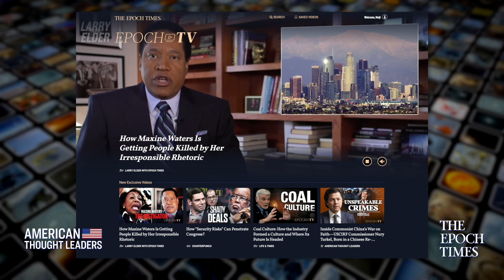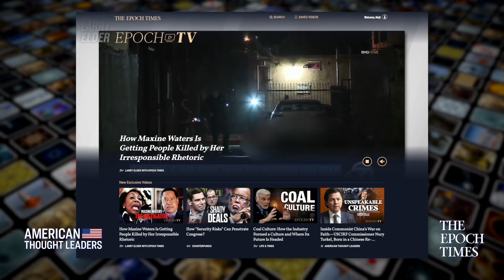Gordon Chang: A Potential Kinetic War With Communist China? | American Thought Leaders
Last year, Congressman Eric Swalwell’s ties to the suspected Chinese spy Fang Fang brought Chinese espionage to the forefront of national discussion. But that was just the tip of the iceberg.

And beyond espionage, the Chinese Communist Party has become increasingly belligerent globally—from fueling riots in America to encroaching in Nepali territory to celebrating COVID deaths in India. What is the Chinese leadership hoping to achieve, and why do they believe—according to Chang—that they are running out of time?

Furthermore, one year on, over 3 million people have died globally from COVID-19. Beyond covering up the initial outbreak, did China’s communist leaders intentionally spread this virus beyond its borders? And if it did, what does that mean for America and the world?

As you all may know, we've been demonetized and suppressed by YouTube over past months, and further YouTube has shown itself to be willing to censor all sorts of important news and content. We obviously don't want to be beholden to YouTube's mysterious rules when deciding what stories to cover or what thought leaders to feature.

So we've launched Epoch TV, our new premium subscription video platform, where you'll be able to access exclusive episodes of American Thought Leaders, Crossroads, the Larry Elder show and more!

MORE EXCLUSIVE EPISODES:

'I Found Myself a Pariah'—Alec Klein on the Dark Side of MeToo and Cancel Culture

Inside Communist China’s War on Faith—USCIRF Commissioner Nury Turkel, Born in a Chinese Re-Education Camp

Dr. Warren Farrell: Toxic Masculinity Origins and the Regressive Nature of Feminist Victimhood

Steve Deace: COVID Narratives, Politicization of Science & the Republic’s Willing Subjugation

The Growing Cartel of Big Government, Big Media, and Big Tech—Rachel Bovard

Exclusive: Dr. Jay Bhattacharya—The Deadly Consequences of Lockdowns